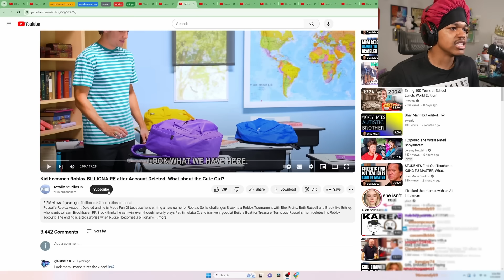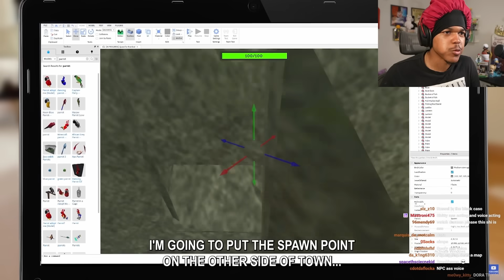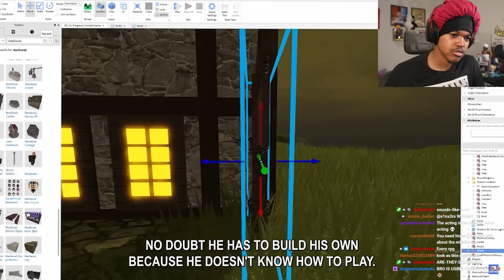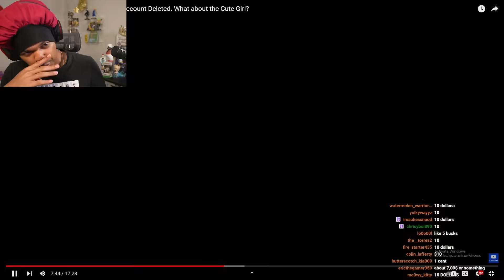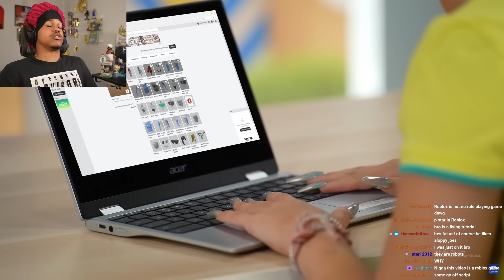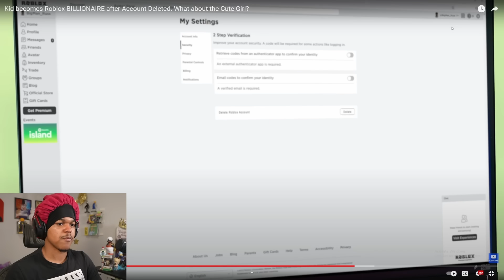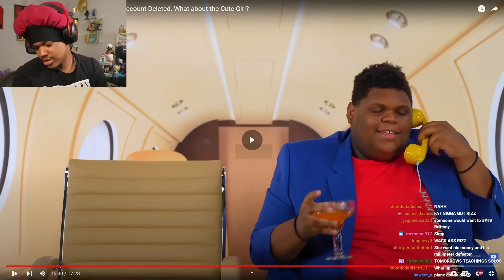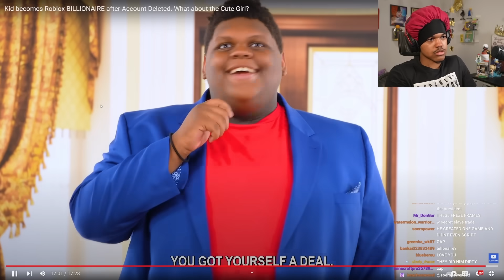Kid Becomes A Roblox Billionaire